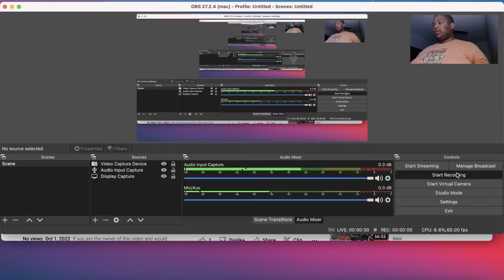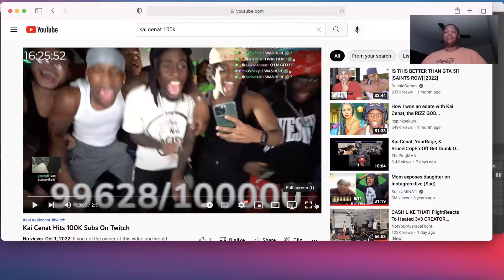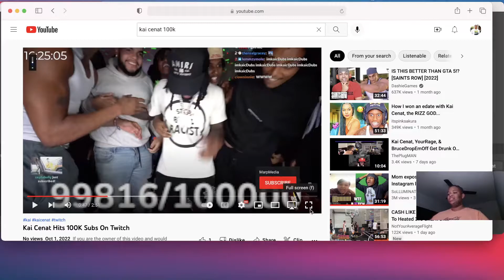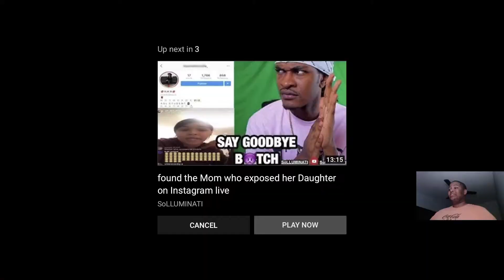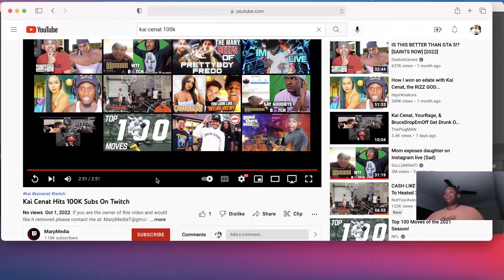KAI CENAT HITS 100K SUBS ON TWITCH REACTION